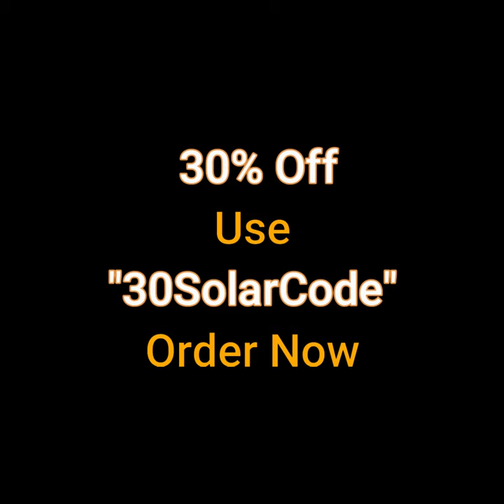100 led solar lamp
When evening comes and darkness falls, these solar LED lamps should be installed on the wall along the driveway. These are well quality lamps made by high quality ABS material, it is durable to use outdoor and long term use. The sensitive PIR sensor light located in the front of the lamp can detect people movement from 3 to 5m. It will automatically control the light and turn it on and off. 100 LED bulbs will give you a bright white light. The lamp has bulbs in the front of it and also on the sides of it. It will be very effective!!